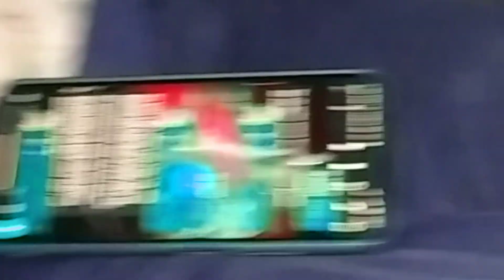I made paratha roll at home🤩 | vlog53 | family vlogs | vlogging | vlogger | daily vlogging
Allah Hafiz 👋

burgers recipes,
burgers asmr,
burgers mukbang,
burgers in pakistan,
burgers food fusion,
burgers in karachi,
burgers in lahore,
burgers vs desi,
burgers around the world,
burgers and fries,
burgers and fright,
burgers asmr mukbang,
burgers and pizza,
burgers asmr eating,
burgers and sandwiches,
a burger's story,
a burgers vegan,
a burgers review,
a million burgers,
a&w burgers,
build a burgers,
bob's burgers a few gurt,
chick fil a burgers,
burgers by food fusion,
burgers by merium pervaiz,
burgers brawling in their natural habits,
burger banane ka tarika,
burgers best,
burgers burgers,
burgers buzzfeed,
burgers bread,
mr b's burgers,
double b burgers,
plan b burger,
burgers compilation,
burger challenge,
burgers chicken,
burgers cheese,
burgers circuit,
burger cartoon,
burgers cook,
burgers commercial,
cookie swirl c burgers,
buerger's disease,
burgers dancing,
burgers dubai,
buerger's disease osmosis,
buerger's disease pathophysiology,
buerger's disease surgery lecture,
buerger's disease animation,
buerger's disease surgery,
triple d burgers,
pauly d burgers for the boyz,
mac d burger,
big d's burgers,
d wade burgers,
delicious big d's burgers inc,
burger e karachi,
burgers eating burgers,
burgers equation,
burger eating challenge,
berger easy recipe,
burgers exercise,
burgers equation solution,
burgers equation method of characteristics,
jazz restô e burgers,
boards e burgers,
burgers fries,
burgers factory,
burgers food insider,
burgers food truck,
burgers for breakfast,
burgers for lunch,
burgers fast food,
bob's burgers f word,
burgers gordon ramsay,
burgers grill,
burgers gordon,
burger game,
burger gaming yt,
burger girl,
burger king,
burger garage gujranwala,
p and g burgers,
bob's burgers g,
bob's burgers g major,
burgers history,
burger hai karachi,
burger hacks,
burger homemade,
burger hasbullah,
burger hut,
burger hair cutting,
burger hairstyle,
bob's burgers h jon benjamin,
h&m bob's burgers hoodie,
burgers in islamabad,
burgers in america,
burgers in korea,
burgers in dubai,
burgers insider,
i got burgers on my mind,
i got burgers on my mind omori,
i got burgers on my mind meme,
i heart burgers,
i love burgers song,
i eat burgers everyday,

j burgers e14,
j kenji burgers,
smash burgers j kenji,
j.s. burgers cafe,
burgers karachi,
burgers korean,
burgers kitchen,
burgers kitchen nightmares,
burger kaise banate hain,

burgers with fries,
burgers with ground beef,
burgers weber kettle,
burgers world chittagong,
burgers with egg,
burgers with cheese inside,
chicken burgers with blueberry vinaigrette,
xqc burgers,
xfm burgers,
cook burgers x-27 prototype,
bob's burgers xmas,
bob's burgers x archer,
bob's burgers xmas episodes,
power xl burgers,
roblox cook burgers x-27,
cook burgers x-27,
burgers you need to try before you die,
burgers yanchep,

100g burgers,
bob's burgers 1 hour,
bob's burgers 1,
secret character 1 burgers and fries,
burgers 24 hours,
burgers 2 go,
burgers 2009 study,
burgers 2 beer happy hour,
burger's 2009,
2hype burgers,
$2 burgers in harlem,
20 burgers,
2 burgers in harlem,
2 burgers in air fryer,
burger shop 2,
parappa 2 burgers,
bob's burgers 2 out of 5,
good burgers 2,
bob's burgers 2,
bon's burgers 2,
burgers 3 levels,
burgers 375,
burgers 350 degrees,
burgers 300 degrees,
burgers 350 grill,
burgers 375 oven,
3 burgers,
30 burgers,
3 burgers tasty,
3 vegan burgers,
eating 3 burgers a day,
4 fries 3 burgers and a milkshake,
cookin on 3 burgers,
bob burgers 3,
burgers 4 ways,
burgers 4 levels,
burgers 425 oven,
burgers 4 life,
burgers 425,
burgers 400 degrees,
burgers 400 oven,
40 burgers,
4 burgers one bite,
4 burgers around the world,
4 burgers in air fryer,
kfc 4 burgers at 69,
eating 4 burgers,
furious pete 4 burgers,
burgers 50 states,
50 burgers,
5 burgers,
5 burgers in 1 minute,
5 guys burgers,
500 burgers,
burgers masterbuilt 560,
eating 50 burgers,
5 burgers and 5 more burgers,
5 burgers and 5 more burgers meme,
5 guys burgers and fries review,
5 guys burgers and fries review remix,
5 guys burgers and fries,
top 5 burgers in fortnite,
6 burgers,
interstate 60 burgers,
6 hour burgers,
sesame street 6 burgers,
burgers 750,
bob's burgers 77 sandwiches song,
bob's burgers 7,
7 burgers,
7 burgers new cross,
burgers 80/20,
8 bitryan burgers,
bob burgers 8,
tijdvak 8 burgers en stoommachines,
8 bitryan burgers and frites,
8 amazing veggie burgers,
8 bacon cheeseburgers,
8 bitryan bob's burgers,
burgers 99,
burgers 99 kandy,
burgers 99 review,
bob's burgers 99 red balloons,
bob's burgers 9 is divisible by 3,
bob's burgers 91 buns,
9 more burgers,
uyajola 9/9 burgersfort,
wayback burgers 9 patties